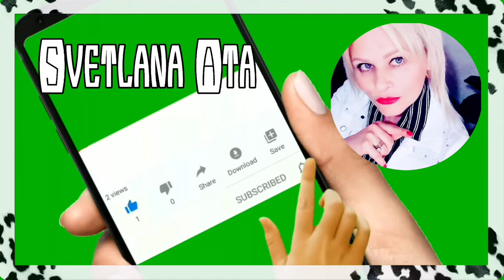Началась вакцинация в Турции. Как я к этому отношусь! Как часто мне дарят цветы?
Началась вакцинация в Турции. Как я к этому отношусь?
Как часто мне дарят цветы?